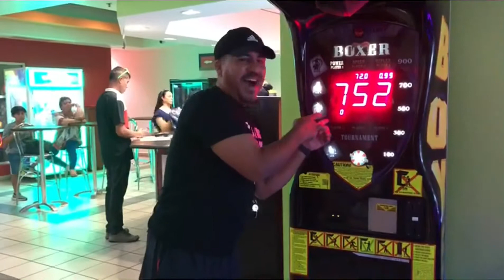Wow! Kicking Guayama Taekwondo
Kicking Taekwondo